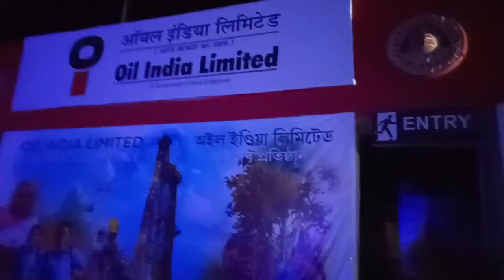অসম নাট্য সন্মিলন ৫৯ সংখ্যক দুলীয়াজান